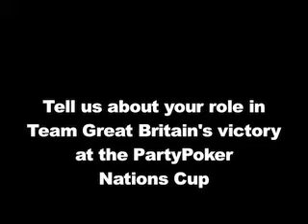Neil Channing - Team great Britain